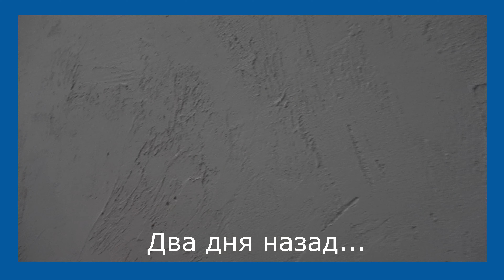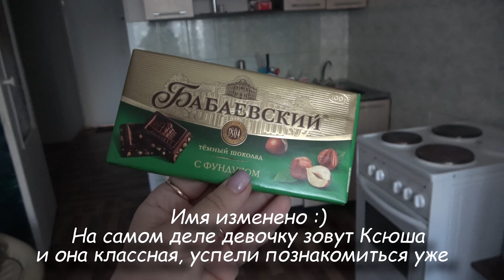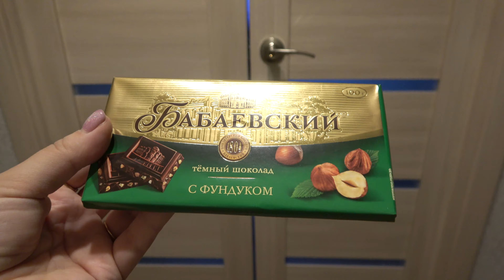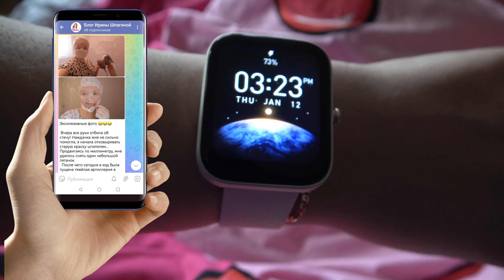Черный дятел. Затеяла ремонт ⚒ Live 278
12 января 2023

 Сегодня снова увидела черного дятла. Неожиданно. В такой мороз другие птицы где-то прятались, а он один работал в лесу. Сдирал кору с березы...
 А я встречалась с ремонтниками, поняла, что самостоятельно сделать ремонт быстро и качественно не смогу. Приглашаю вас посмотреть на мой офис до того, как он станет красивым. А он станет, я верю! Правда, вложений в это мероприятие ого-го!